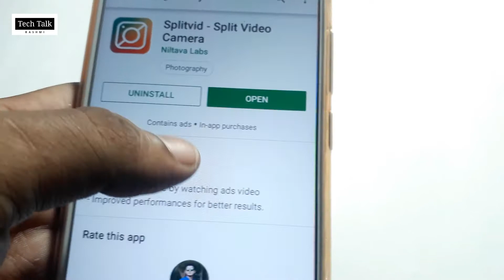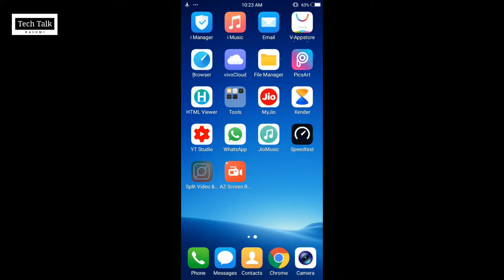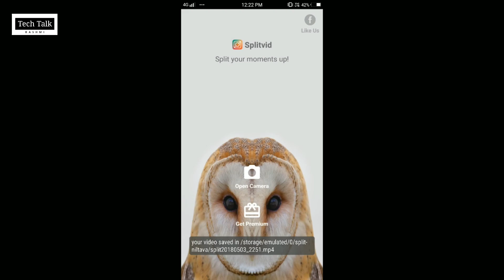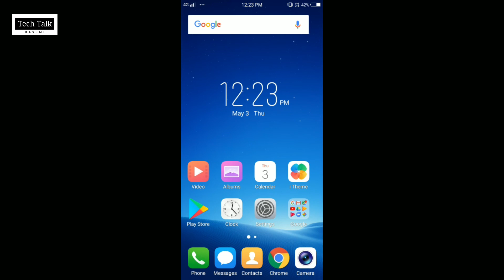How To Make Double Role Videos With Your Android Smartphone Let's Do It !!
My mic

My tripod

My phone

My phone2